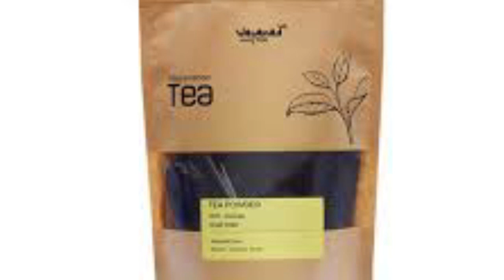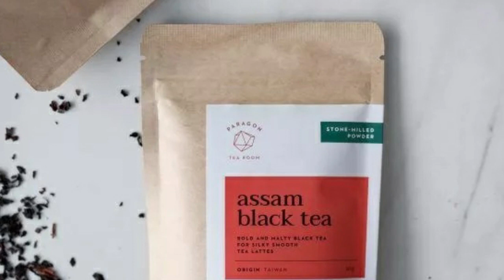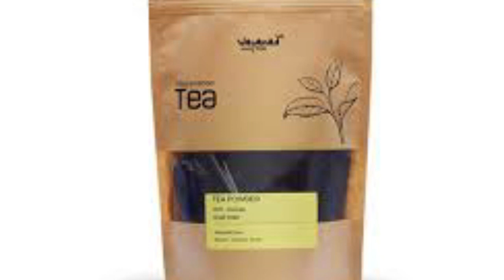ఇంట్లో 2గంటలు కష్టపడితే చాలు..నెలకి 50000 లాభం వస్తుంది..వెంటనే Start చేయండి| Packing Jobs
watch:ఇంట్లో 2గంటలు కష్టపడితే చాలు..నెలకి 50000 లాభం వస్తుంది..వెంటనే Start చేయండి | | Packing Jobs